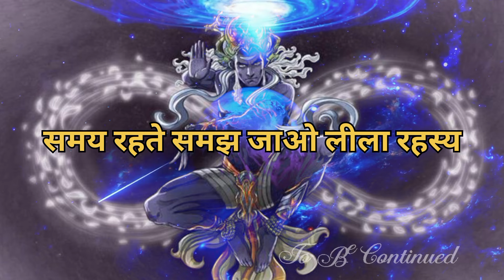Kalki Avatar | Noor & Noorism | Understand The Language Of Universe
Reason for family members not understanding | गतांक से आगे |
Multitasking Evolution Of Avatar | Why Does The Avatar Tell Me Everything |
Manav Parivartan Is Yug Parivartan | अर्धपुरुषेश्वरी संदेश | End Of Illusion Of Twinflame |
How Avatar's Energy Works Worldwide | Spreading Message & Connecting With Pure Souls
What's Next In Avatar Leela | Next Level Of Avatar Life |
Who Will Tell About Avatar | Spiritual Cosmic World War |
Divine Twinflame Journey | Let's meet Adishakti | Adishakti Mahakaalki Noor Ananta
Adishakti Mahakaalki Noor Ananta | Awareness From Childhood | birthday celebration happybirthday 🎂
Glimpse Of Divine Journey | Sri tirupati Balaji To Maa Kamakhya | Remember 26 September |

Adishakti ArdhPurusheshwari | Mahashakti Mahakali Rising | Noorism Rising |
My Spiritual Journey Experience | Real Is Rare |
Avatar's Army Forces Be aware | Urgent & Important Unuversal Message |
Universal Oneness Process |
Avatar & Energy Of Saturn | Final  judgement | Karma Returns | Noor Naam Hai Mera | Set Your Reminder |
The Name Of Avatar
Avatar & Ganesh Ji mystery |
Avatar's Universal message ganeshchaturthi happyganeshpuja 🐘💐🎂

Primary Condition To Join The Leela Of Avatar |
लीलाधारी अवतार की कार्यशैली
HariHar Leela | Supreme All In One |
One Man Army Avatar |
कल्कि अवतार

Mahakaal Mahakali & Shesha |
Supreme Avatar | Divine Game Of Universe |

Divine souls Promoting Avatar on YouTube I know About Avatar leela | Blessings For Avatara Army Force | Universal message ⚖️🌍

Kalki Avatar
khel khel me
How it Started From Tirupati Balaji
How Does Avatar works worldwide 🔱